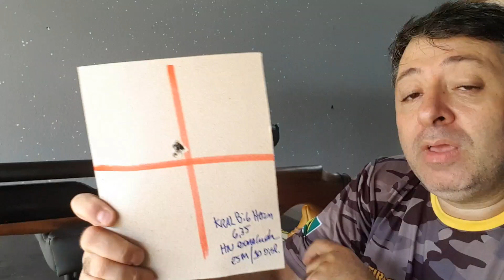Teste Prático Frontrest FDG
DICA - Quer comprar chumbos RIFLE com os melhores preços do Brasil, entrega rápida e super promoções?